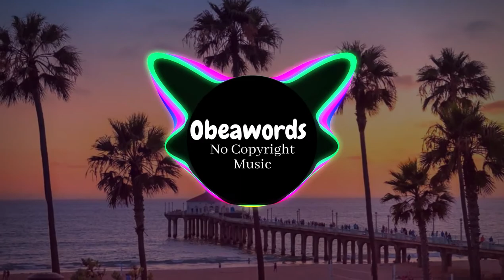FREE SYNTHWAVE LOOP- No Copyright Music